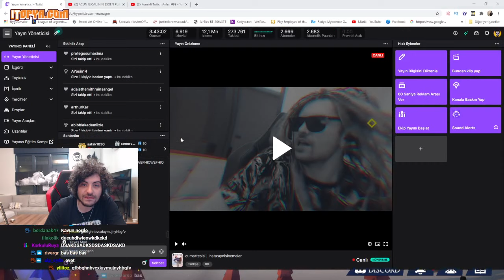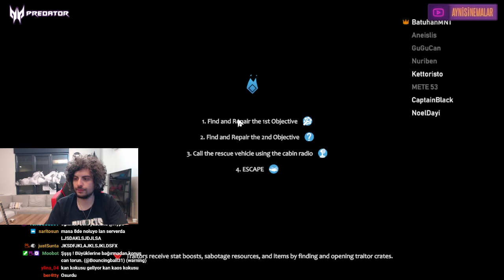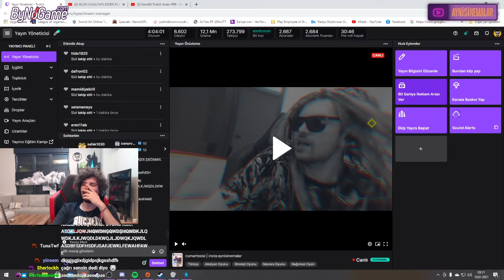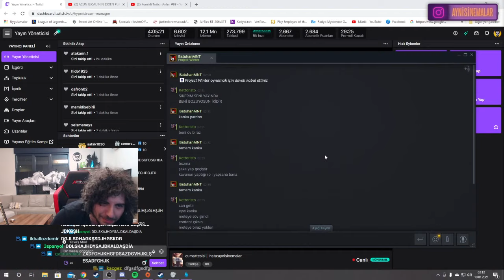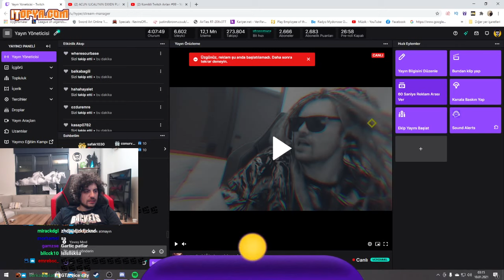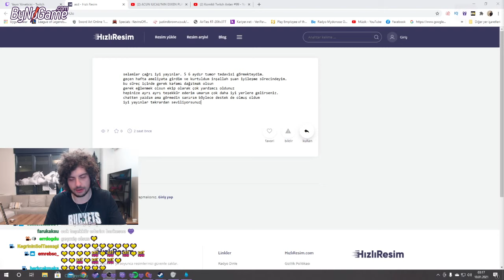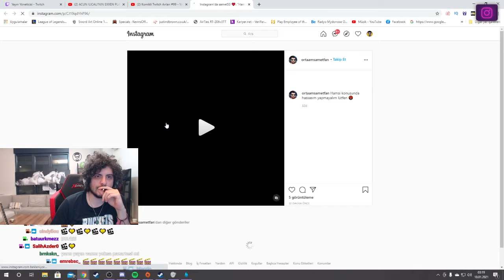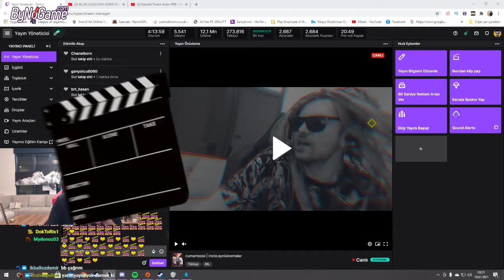HYPE | EKİP İLE PROJECT WİNTER OYNUYOR!